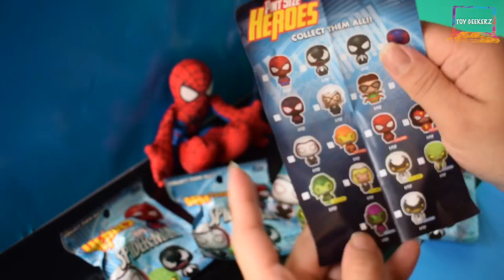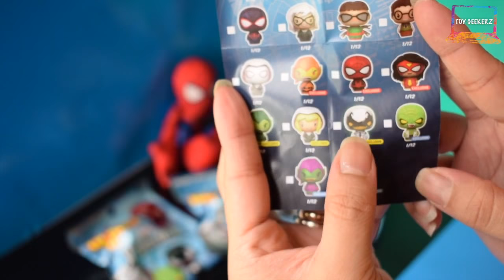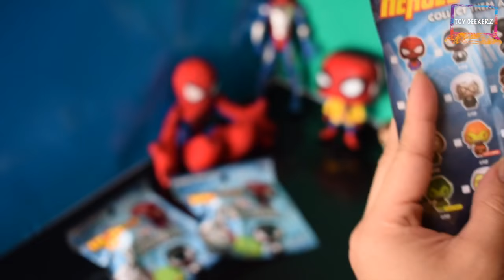Pint Size Heroes Marvel Spiderman Unboxing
Today we will be unboxing Funko’s Pint Size Heroes Marvel Spiderman blind bags!